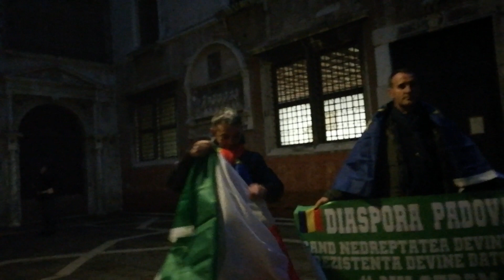VENEZIA. Minciuna statului paralel explicată cu ajutorul Comisiei pentru Democrație prin Drept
La Veneția se întrunește periodic Comisia pentru Democratie prin Drept, unde se discută inclusiv problema României. Am explicat de aici  manipularea coruptilor care se plâng că sunt victimele "statului paralel".